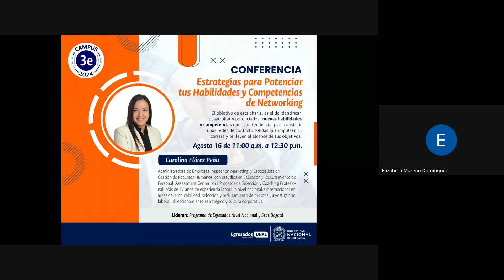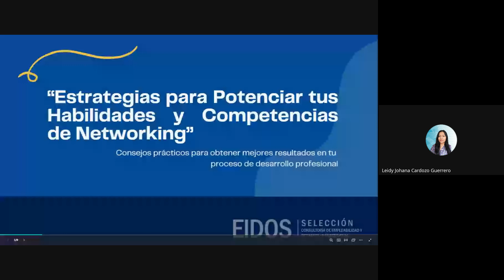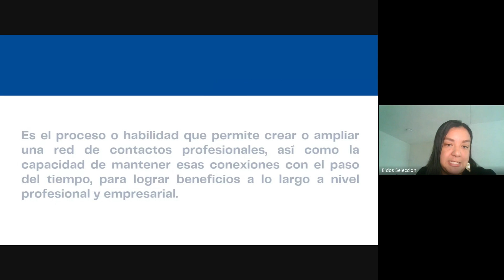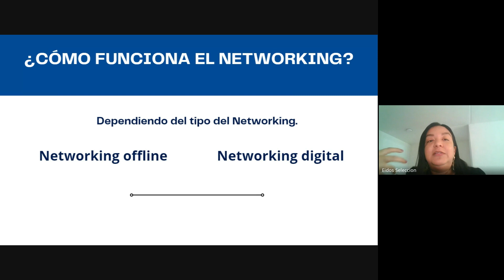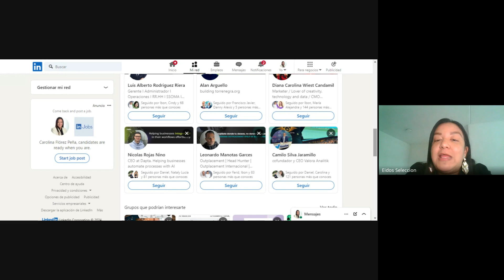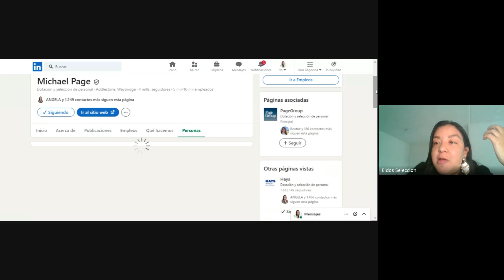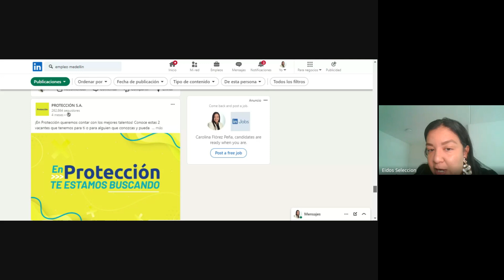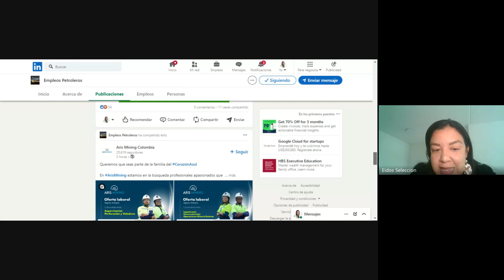CAMPUS 3E: Estrategias para Potenciar tus Habilidades y Competencias de Networking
Estrategias para Potenciar tus Habilidades y Competencias de Networking fue una conferencia parte del programa CAMPUS 3E, Emprendimiento, Empleabilidad y Educación.